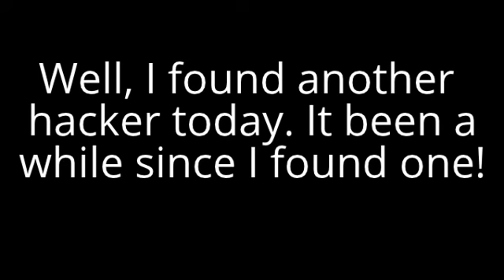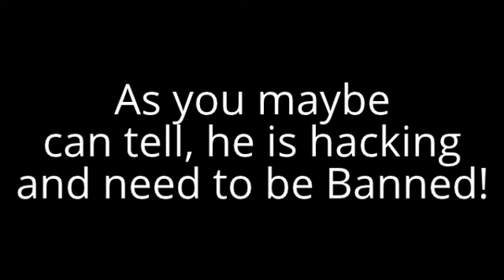Minecraft Hacker 3 aimbot+Autoregen (Champion)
Another Hacker caught of cam. Did you caught anyone hacking? If you did. send me that video and I want to make a special video into it.